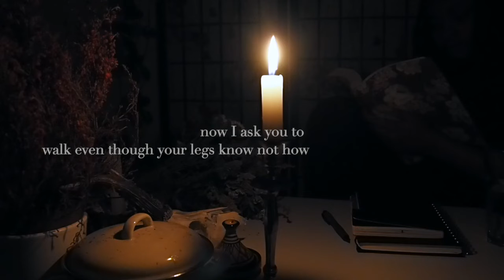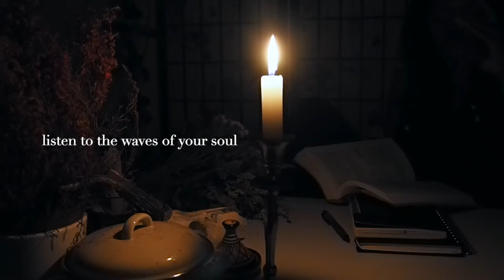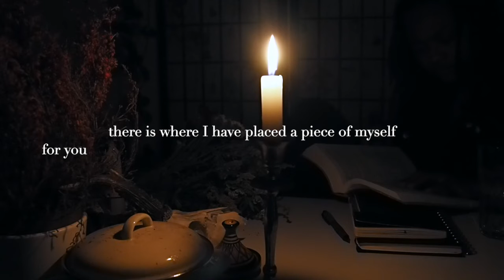From The Divine| Black Dove 🕊️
From The Creator, Preserver & Destroyer by Quavia Charlene

Hello, My name is Quavia, I am the creator of JuJu Thyme. Im an Oracle, a Mystic, a Writer and a witch. I channel oracular messages from the Divine Dark Cosmic Mother and Their messengers for guidance and alignment towards our long term goals and healing. I'm a student and a practitioner of Hoodoo & Afro- mysticism.

✨ My Published Journals/Books:

‼️‼️If anyone reaches out to you in the comments or in your DMs asking you for a reading, it is a SCAM 🚮🚫 I would never DM or comment asking to give you a reading! ALL bookings are made through:

Have Intention.
Pay Attention.
Be Purposeful.

This video is meant to provide spiritual insight for personal growth and improvement. All decisions made and actions taken after watching are of your own free will. This video should not be used in place of professional help and/or advice.